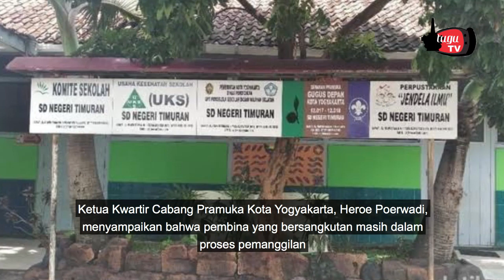Pembina yang Ajarkan Tepuk Pramuka ‘No Kafir’ Dipanggil Kwarcab Pramuka Kota Yogyakarta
Pembina yang mengajarkan tepuk pramuka yang disertai dengan kafir ditegur. Kwartir Cabang (Kwarcab) Pramuka Kota Yogyakarta bakal memanggil pembina tersebut untuk dimintai klarifikasi. Ketua Kwartir Cabang Pramuka Kota Yogyakarta, Heroe Poerwadi, menyampaikan bahwa pembina yang bersangkutan masih dalam proses pemanggilan. Heroe mengaku tak tahu motif pembina asal Gunungkidul itu menyampaikan tepuk dan yel-yel 'Islam Islam Yes, Kafir Kafir No' di hadapan para siswa-siswi Pramuka itu.

Source: Kumparan